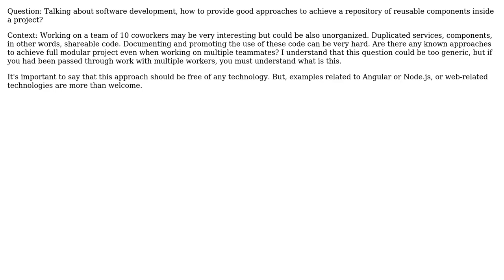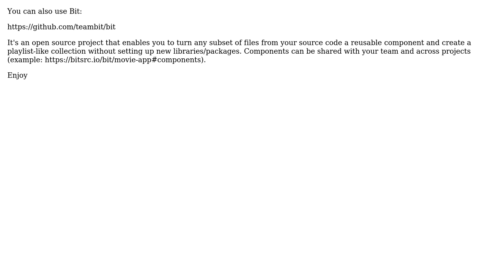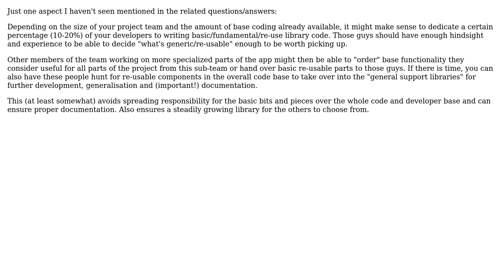Software Engineering: Good approaches for sharing reusable components between teammates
With thanks & praise to God, and with thanks to the many people who have made this project possible! | Content (except music & images) licensed under CC BY-SA | Music | Images & others | With thanks to user Yoni user tofro user richardaum user Michael Durrant and the Stack Exchange Network Trademarks are property of their respective owners. You are responsible for your own actions.